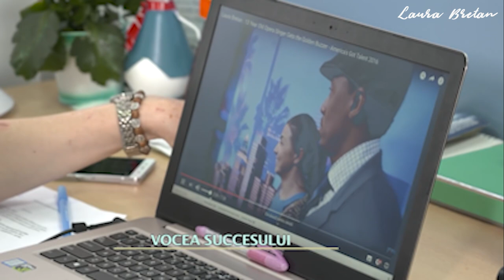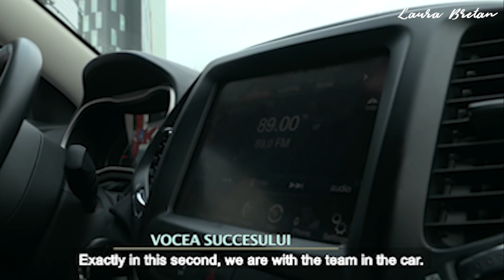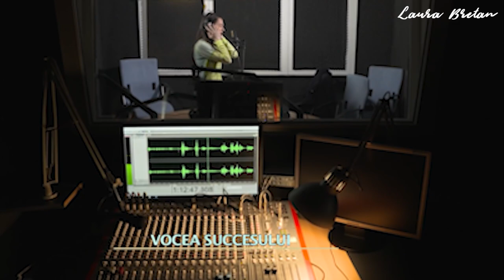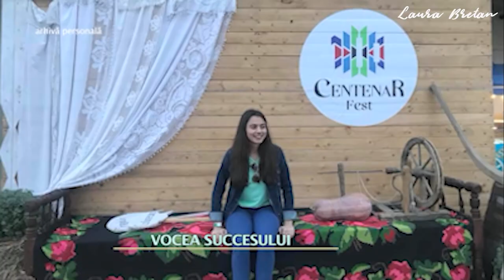Laura Bretan - TVR 2 - "Destinies Like In The Movies" (April 2019)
Laura Bretan @ TVR2 Show "Destinies like in the movies" (Translated)

Edition from season 12 of the show "Destinies Like In The Movies", broadcast on April 30, 2019 on TVR2, presented by Iuliana Marciuc